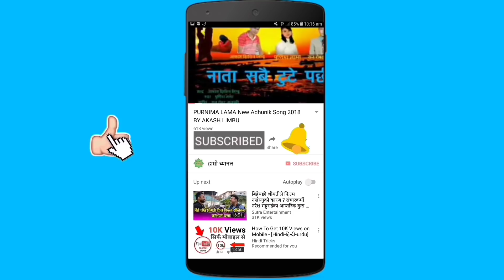पाकिस्तानी केटी Amna Shafiq ले हिन्दु केटा Sudin Acharya सितको बिवाह बारे || खोलिन गम्भिर रहस्य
केही समय अघि देखि मुस्लिम समुदायका  पाकिस्तानि केटि Amna Shafiq र नेपाली ब्रम्हाण्ड समुदायका हिन्दु Sudin Acharya बिच भएको प्रेम बिवाहले भाइरल जोडीको रुपमा सामाजीक सन्जालहरु तातियो । जताततै यी दुई जोडीहरुको चर्चा अनि परी चर्चाहरु चल्न थाले । साचो प्रेमले नत जात ले छेक्छ नत कुनै समुदायले रोक्न सक्छ नत कुनै देशको सिमानाले नै भन्ने ज्वालन्त उदाहरणका पात्रका रुपमा आज यी दुई जोडीहरु उभिएका छन । यसै सन्दर्भमा Amna Shafiq ले आफनो बिवाह अनि जात अनि धर्मको बिशयमा आफुलाई लागेका कुराहरु यश भिडियो मार्फत प्रस्ट रुपले ओकलेकी छिन । भिडियो हेरेर प्रतिकृयाहरु समावेश गरीदिनु होला । धन्यवाद ।
                                                                                         यस्तै यस्तै ताजा ताजा अपडेटहरुको अलावा बिभिन्न ज्ञानबर्दक, मनोरन्जन एवम जनचेतना मुलुक बिषय बस्तुहरुको अलावा ताजा ताजा न्युजहरुको निम्ति कृपया हाम्रो च्यानललाई सस्क्राइब गरि दिनु होला । धन्यवाद ।